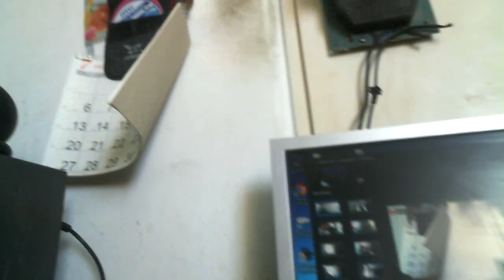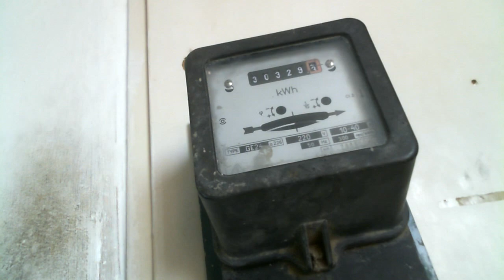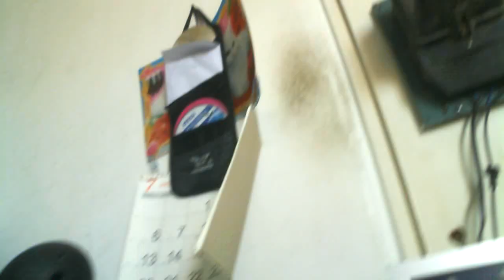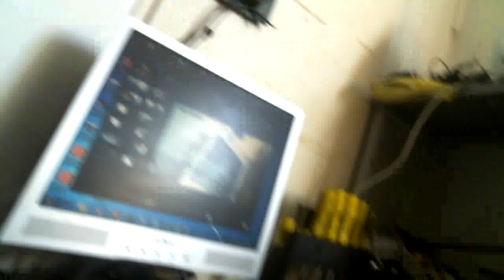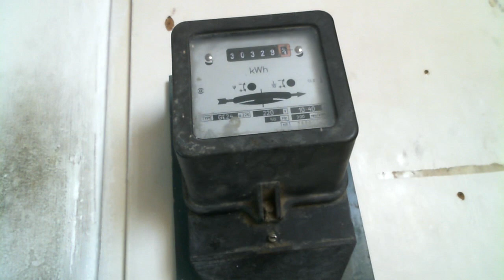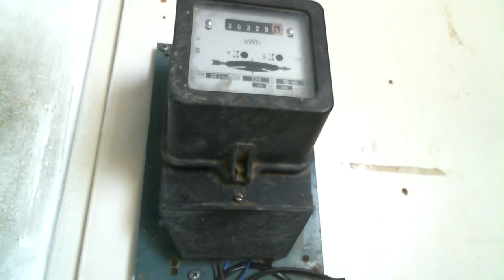Вечный фонарик из 48 свето диодов в подарок рептилоидам от меня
Помогите каналу

48 светодиодов горят вечно не потребляя тока